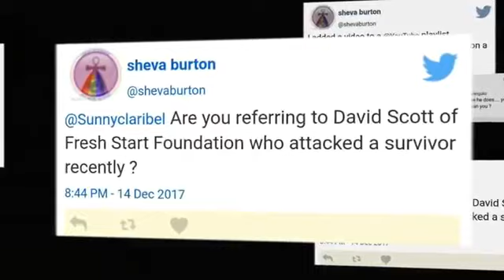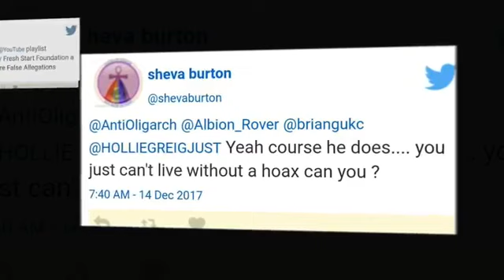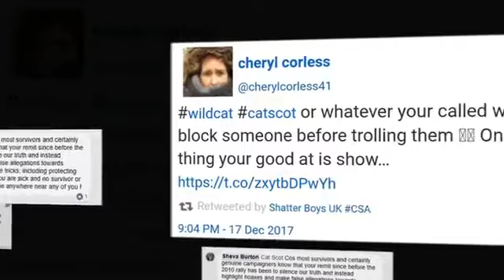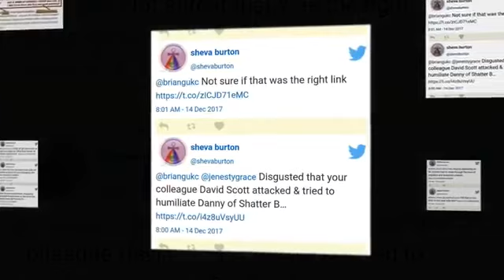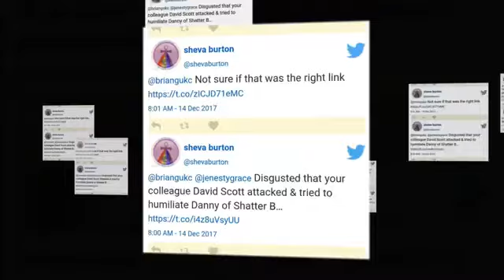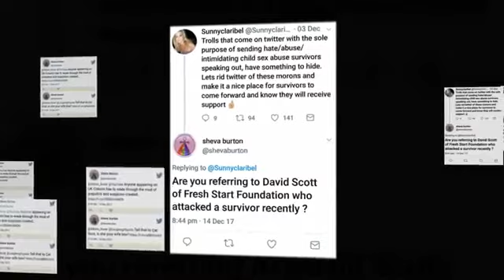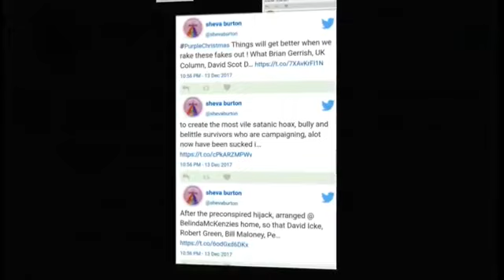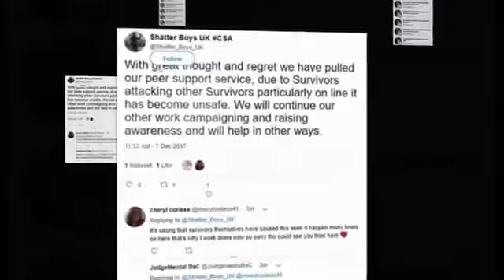SHEVA BURTON Cat Snots attempt to silence me TROLL A THON Backfired !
Cat spends most of her days online with many sock accounts. This is who JonWedger recommends with her stinking catshit. sorry spidercatwebblog, which is featured in another video on here. Features RAINSlist See Private Eye

She's been a vile troll/bully of other genuine campaigners helping
Still maintains that proven hoaxes are true, still causes harrassment of innocent people.
Still wants to silence others who expose liars, fakes & scammers using the struggles of CSA survivors to line their pockets without helping at all and in fact doing immense harm.
Cat aka Catriona Selvester ex Director of FSFJustice links to UKColumn David Scott also a proven bully of survivors, promoting only those who don't challenge their bs re Satanic Ritual Abuse. Fresh Start Foundation begun by Andy Peacher of Freedom Talk Radio, longterm promoter of Tory Smith, Neelu Berry, John Paterson, Matthew Taylor, Andrew Devine, Hampstead Hoax & other scammers.
Cat is on video with eddieisok (He's not ok, been convicted of witness intimidation during Sabine McNeills trial) and Angela Power Disney; awaiting charges atm, tech seized in Ireland.
John Paterson is awaiting trial, locked up atm.
Matthew Taylor is in court process atm.
And who do they blame it on. SATAN ! or well the satanic pedos ruling the world according to DavidIcke &
HopeGirls contribution on me moved to Bitchute who probably don't appreciate defamation either